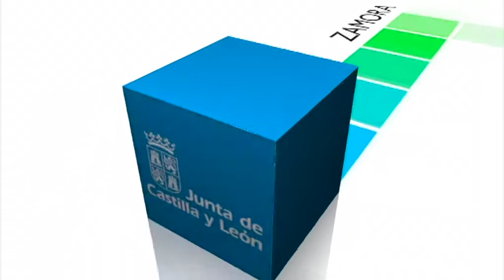Javier Peña en Intur